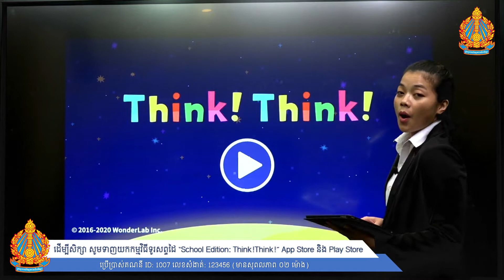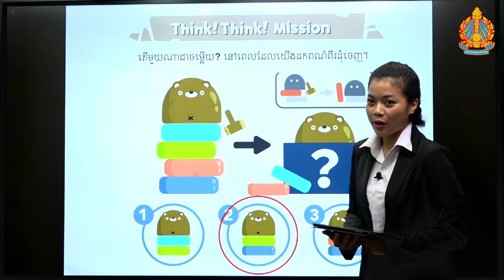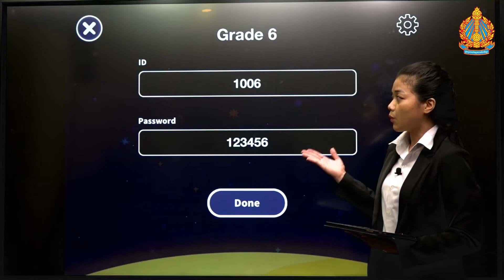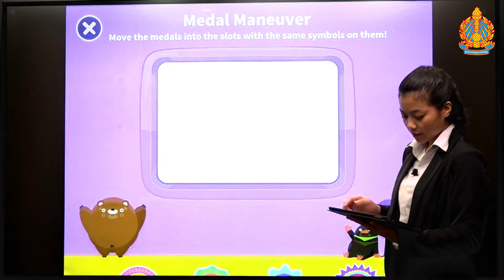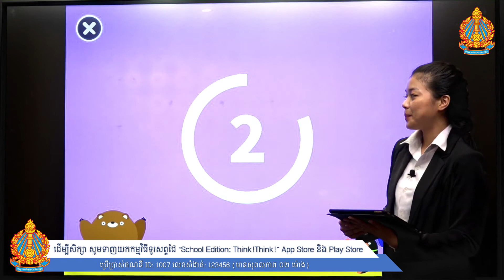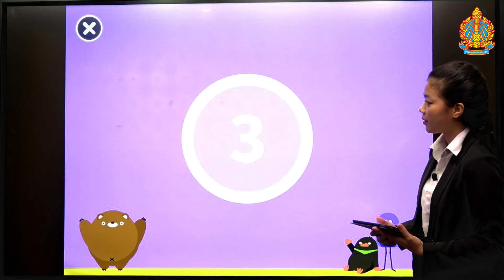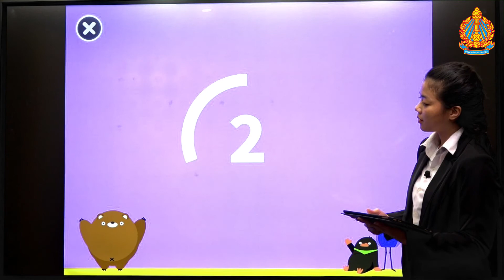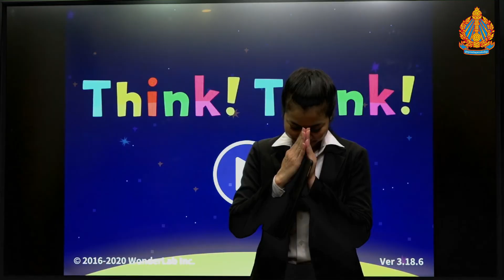Lesson 16: Think! Think! Online Lesson with MoEYS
This video will teach you about the Think!Think! mission and Think!Think! app.
*Note: The ID and Password in this video are valid only April till July 2020. If you want to get the ID and Password, please ask your international school teacher or your international school.